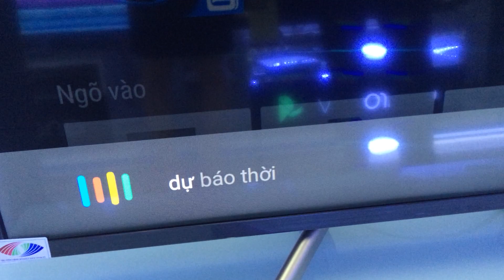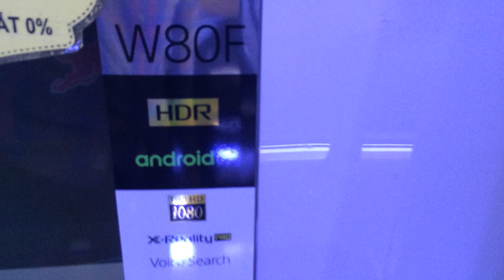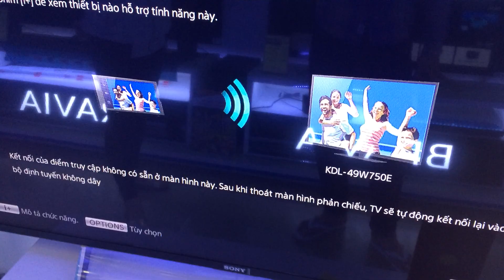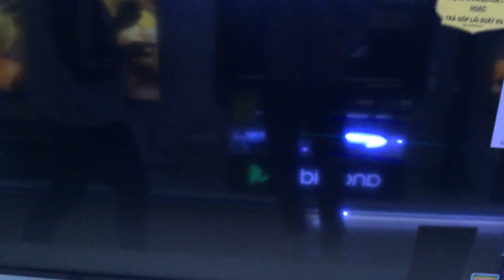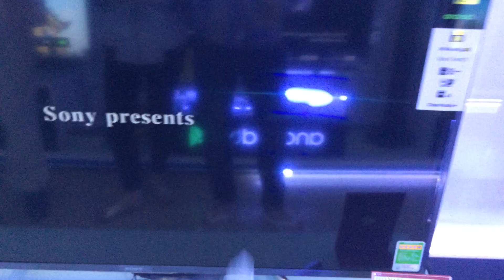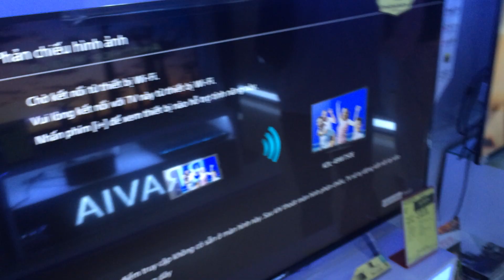Tính năng tìm kiếm giọng nói thông minh trên SONY 49W800F - So sánh chọn mua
Hiện tại Sony đã ra mắt 2 dòng smart tivi Full HD chạy hệ điều hành Android với dòng 43 inch là Sony 43W800F và 49 icnh 49W800F
Chúng ta cùng xem tính năng Voice Seach thông minh đến như nào